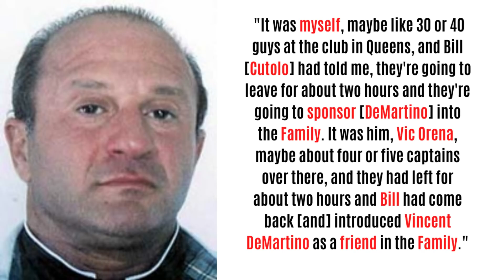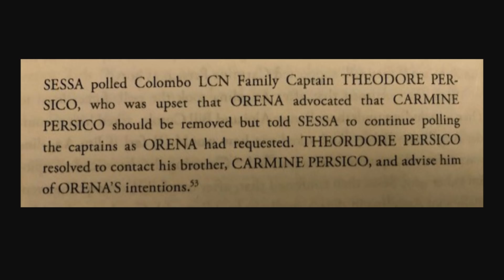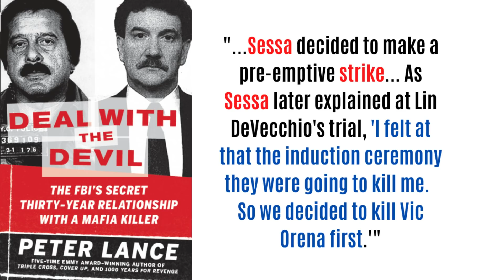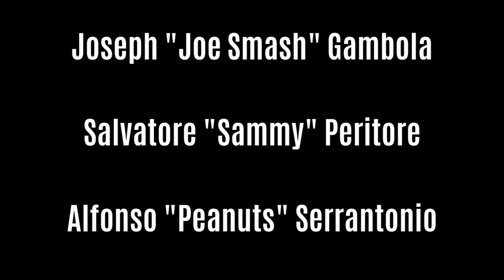WILD BILL CUTOLO'S MOST FEARED KILLER - WHY DID CHICKIE DEMARTINO WANT TO KILL JOE CAMPANELLA?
Before Colombo Family powerhouse Wild Bill Cutolo was murdered, he had once been a Captain of a crew which was feared throughout the American Mafia.  Especially during the 3rd Colombo War between Vic Orena and Carmine Persico.  Perhaps the most member of Wild Bill's crew was mobster Vincent "Chickie" DeMartino.

This Mafia History video  takes a quick look at DeMartino and explores why he wanted to murder one of his old pals and crew mates - Joseph Campanella.

This American Mafia Documentary features Cosa Nostra gangsters including - Carmine Persico, Vic Orena, Allie Boy Perisco, Frankie Notch Iannaci, Joe Colombo Jr, Greg Scarpa. Carmine Sessa and many more